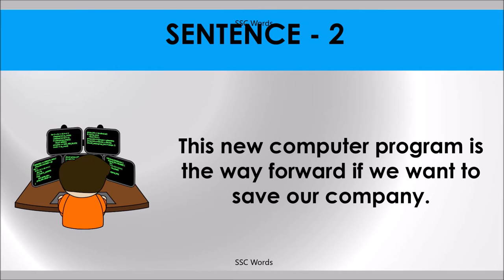WAY FORWARD Idiom 102 # Meaning and five sentences # SSC Words